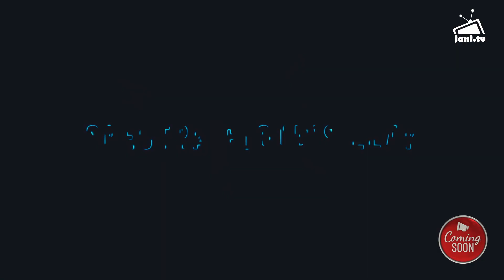Kubernetes & Beyond | Saad Malik on future of Cloud Native Tech | Spectra Cloud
Gear up for a session filled with groundbreaking insights that promise to inspire and propel your tech initiatives into the future. Join Saad Malik, the visionary co-founder and CTO of Spectra Cloud, for an exhilarating journey into the heart of cloud-native technologies. In this dynamic conversation, uncover how Spectra Cloud is transforming Kubernetes, edge computing, and AI into powerful tools for enterprise success.